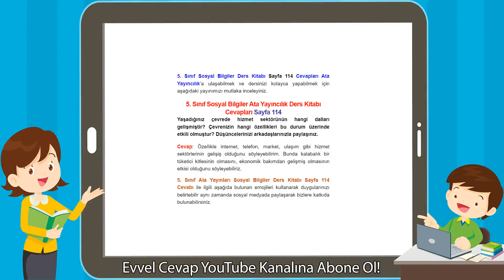5. Sınıf Sosyal Bilgiler Ata Yayıncılık Ders Kitabı Cevapları Sayfa 114